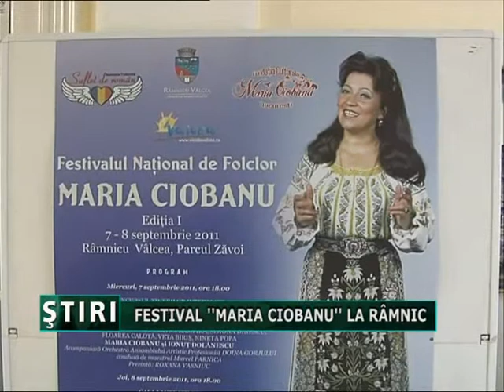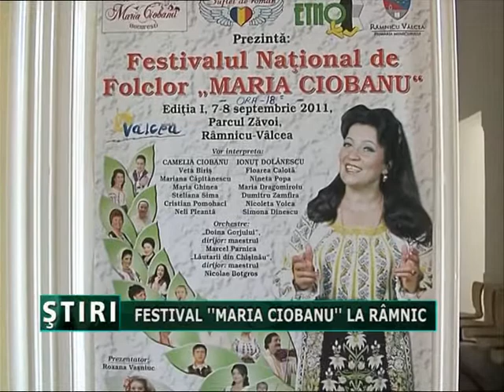Festival Maria Ciobanu .mpg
In cadrul festivalului de muzica populara care ii poarta numele Maria Ciobanu, interpreta valnceana va primi si titlul de Cetatean de onoare, distinctie ce i-a fost acordata de catre Consiliul Local.  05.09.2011